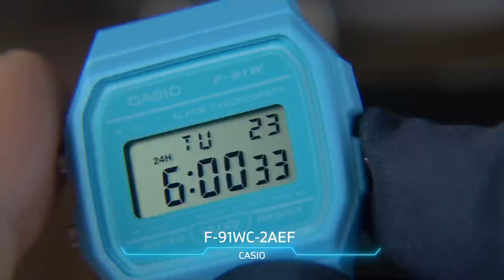Paranızın Hakkını Veren En İyi & En Yeni Çıkan Saatler-Haziran 2023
Bu videoda fiyat performans kol saatlerine ve firmaların yeni lanse ettikleri modellere yer verdim.